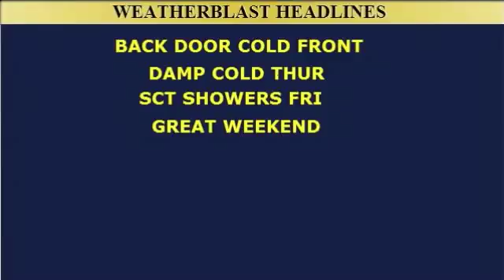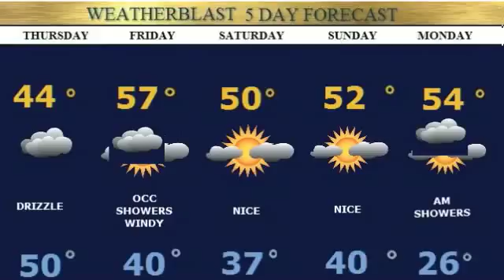Cape Cod Weatherblast Forecast